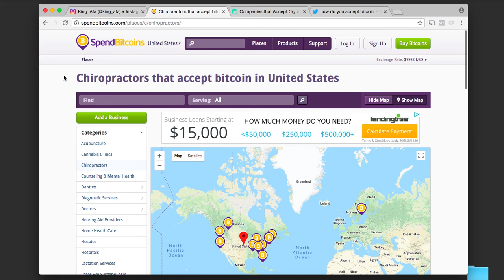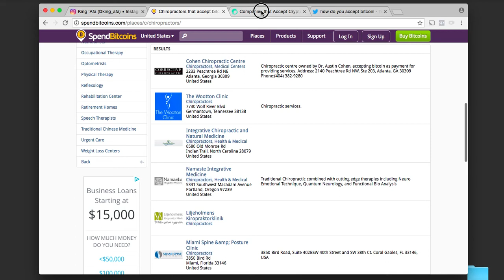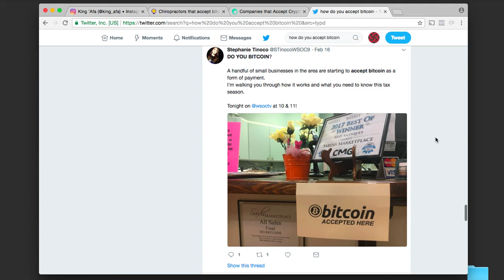Crypto Merchant Processing🔥